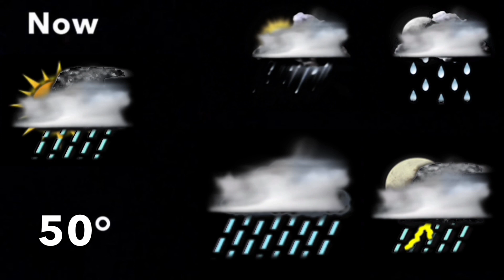Holiday 2023 Morning 7 (Narrationless)(Music Playlist Test) *Did Not Air*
Noel (Mellow) - Tobias Gebb and Trio West